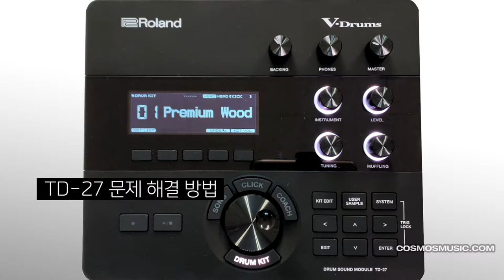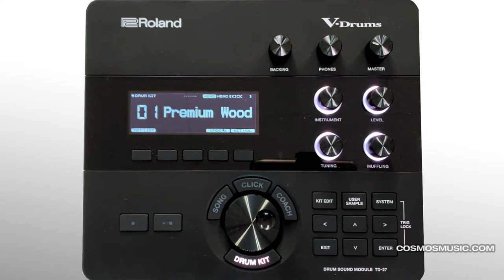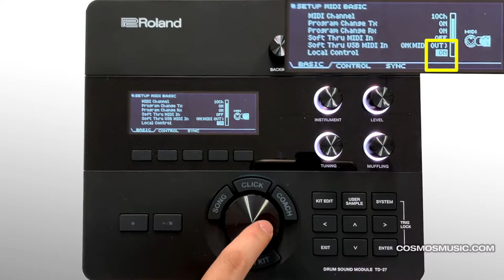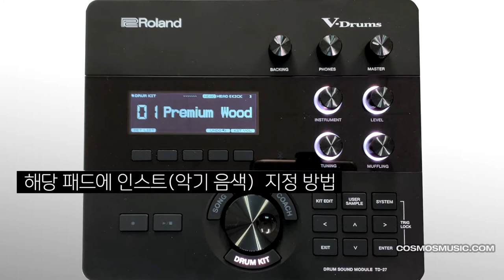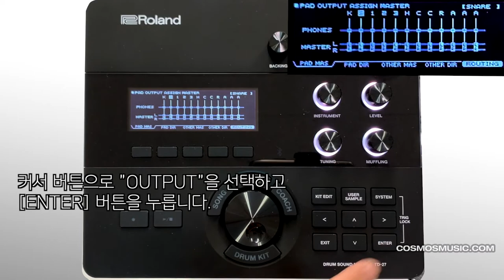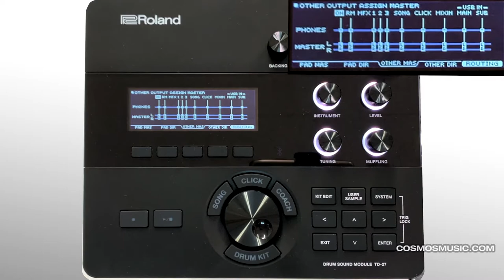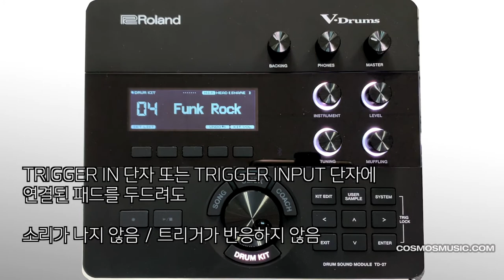롤랜드 TD-27 전자드럼 모듈 사용법 - 12 문제해결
롤랜드 TD-27 전자드럼 모듈 사용법 12

문제가 생겼을 때 해결하는 방법 첫번째!
소리 문제

 블루투스 연결
 음색변경하기
 머플링 조절

 다양한 음색을 조합해서 나만의 독특한 드럼 키트를 만들어보자!